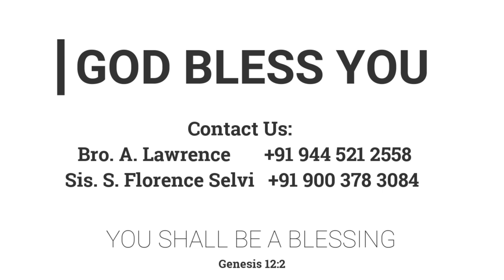பாடு சகித்தல் | 15.04.2022 | Pr. I. Vinil Sathish | Kadamalaikuntu FGPC